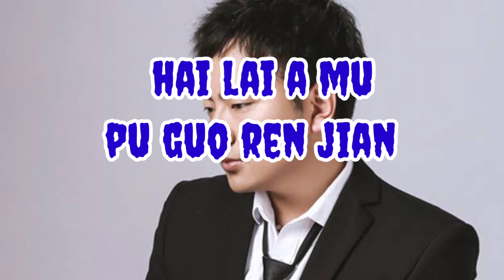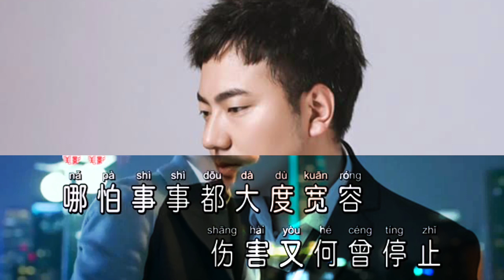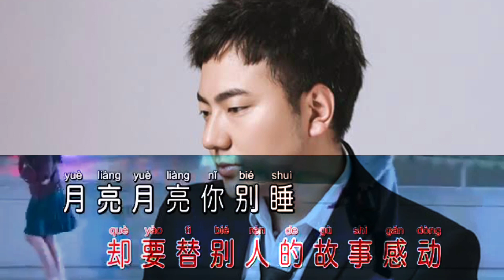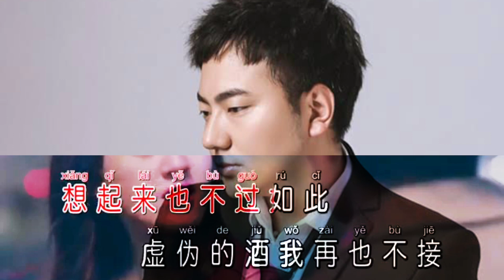pu guo ren jian - hai lai a mu